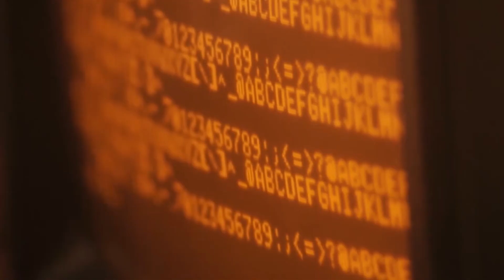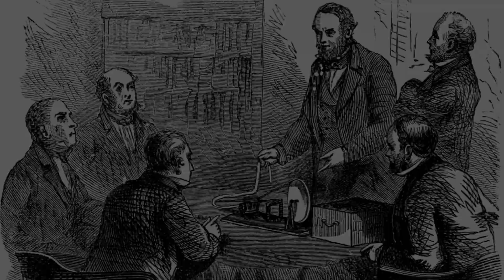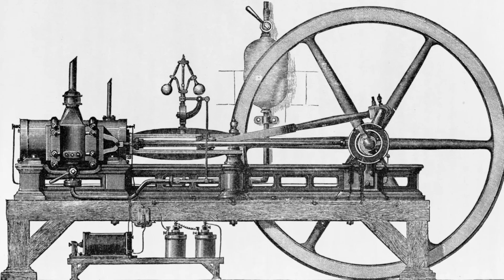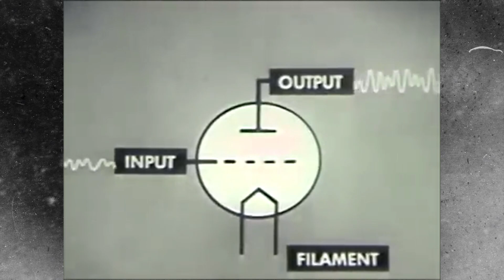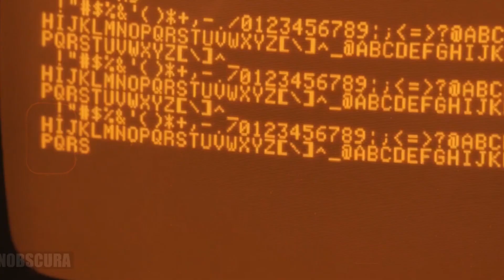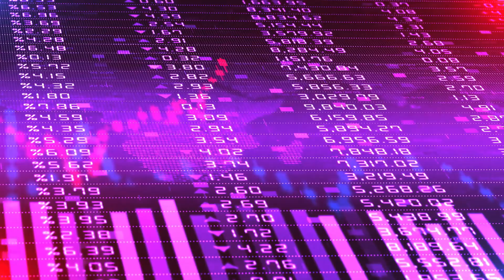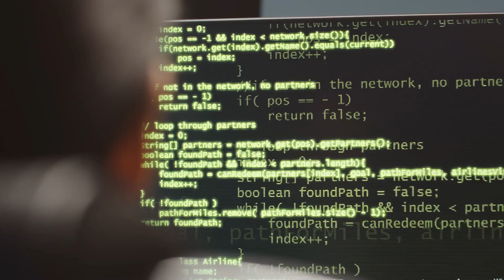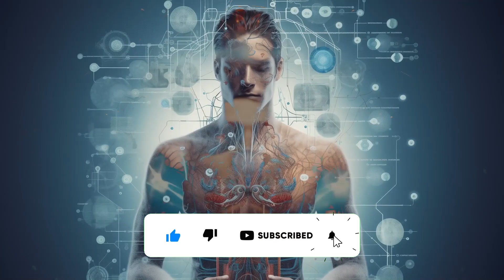Evolution of Technology 1800 - 2025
👉Beacons AI is a powerful platform that helps creators and businesses build a personalized link-in-bio landing

👉Summer Coloring Book for Kids"

👉Discover the benefits of Bluehost web hosting: reliable performance, 24/7 customer support, free SSL certificate, and easy WordPress integration

Tags/keywords: tech tech gadgets tech devices

We don't intend to use it for commercial purposes. Copyright Disclaimer under section 107 of the Copyright Act 1976, allowance is made for “fair use” for purposes such as criticism, Comment, news reporting, teaching, scholarship, education, and research Fair use is a use That is permitted by the copyright statute and would otherwise be infringing.

Regards,